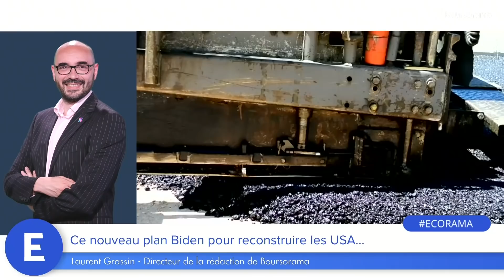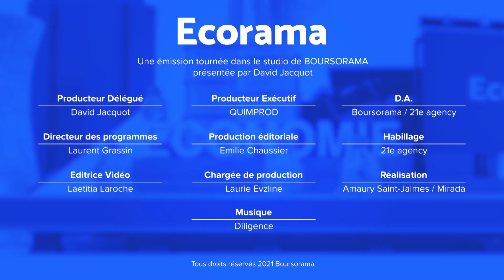Ce nouveau plan Biden pour reconstruire les USA…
C'est une annonce qu'attendaient les investisseurs hier : ce discours de Joe Biden à Pittsburgh pour annoncer quelques semaines après le plan de relance budgétaire, un plan d'infrastructure gigantesque, 2000 milliards de dollars. Les explications de Laurent Grassin, directeur de la rédaction Boursorama. Ecorama du 1er avril 2021, présenté par David Jacquot sur Boursorama.com